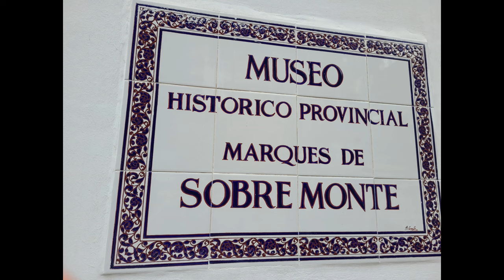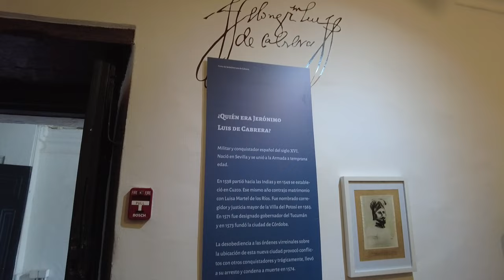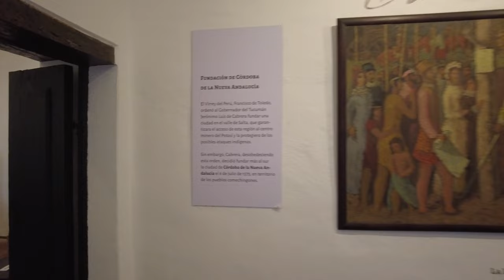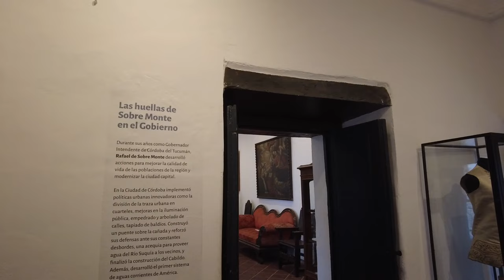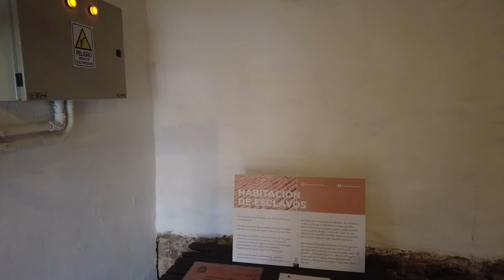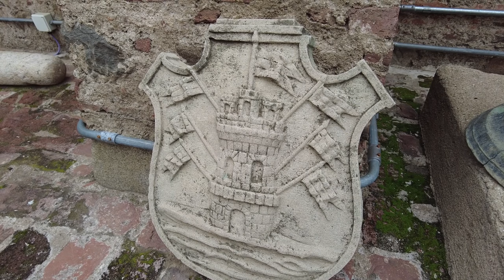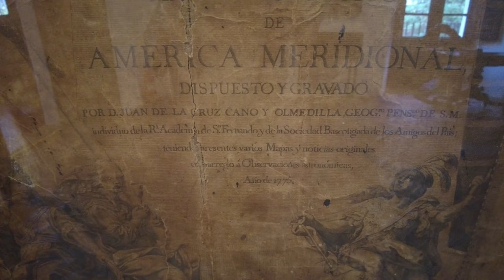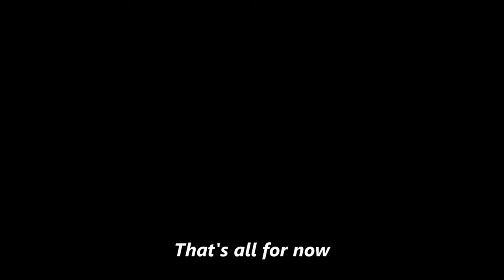I went to the house of Rafael de Sobremonte in Córdoba, Argentina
We've travelled to a new city, Córdoba, the capital of the province of Córdoba, and for a short time in 1806, the capital of all of Argentina.  What's the story with that?  Stick around to find out about that and about a most interesting character in Argentine history, Rafael de Sobremonte.